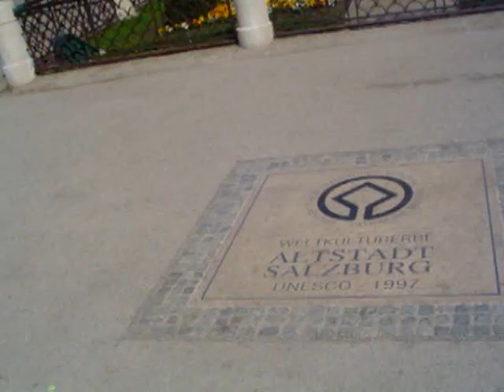Salzburgo, Austria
EXPLICANDO UN POCO SALZBURGO EN AUSTRIA AL SALIR DE LA EXPOSICION VIVA MOZART